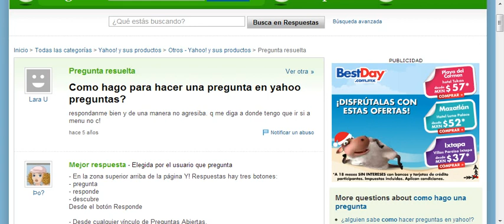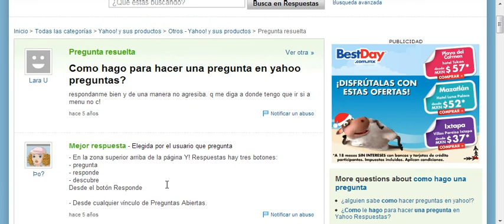La Pregunta mas ESTUPIDA de yahoo answers!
Youtube.com/Nyyjoma